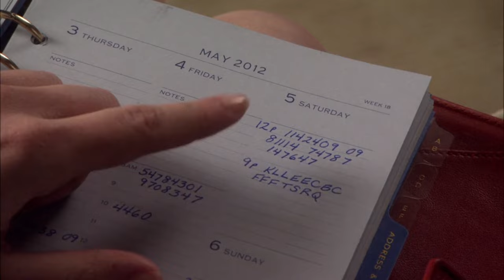The Truth About Leighton Meester And Ed Westwick's Relationship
For as long as the original “Gossip Girl” was on the air, Leighton Meester and Ed Westwick epitomized the very idea of a tempestuous relationship through their characters, Blair Waldorf and Chuck Bass. From dreaming up schemes together, to plotting one another’s downfalls, to their iconic “three words, eight letters” line — Meester and Westwick brought to life the kind of passionate relationship that, while possibly not healthy, certainly kept viewers rooting for them (and on the edge of their seats). So, were Ed Westwick and Leighton Meester really as at odds with one another like their on-screen counterparts? Get ready for us to spill it all. This is the truth about Leighton Meester and Ed Westwick’s relationship.